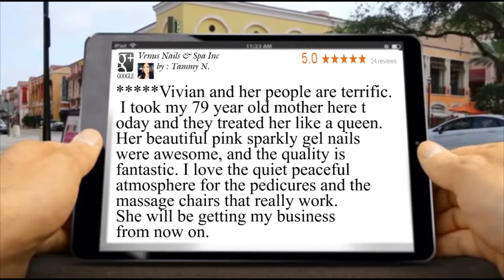Mesa Venus Nails Review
Nail salon mesa Venus Nails Review
Mesa nail salon, nail mesa review